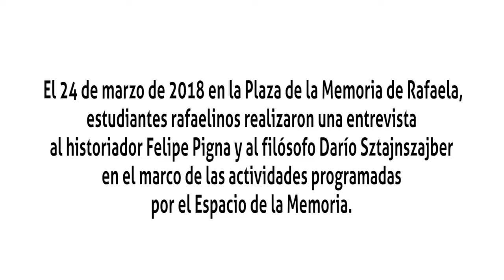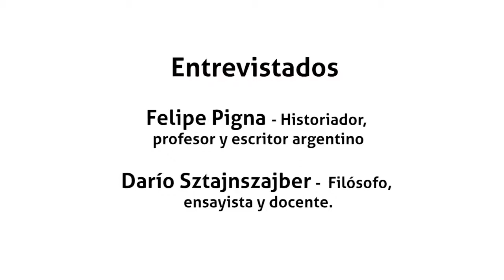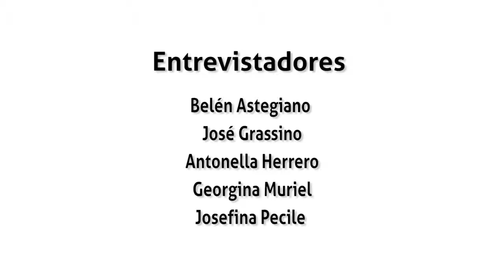Diálogo con Felipe Pigna y Darío Sztajnszrajber: Memoria, Verdad y Justicia